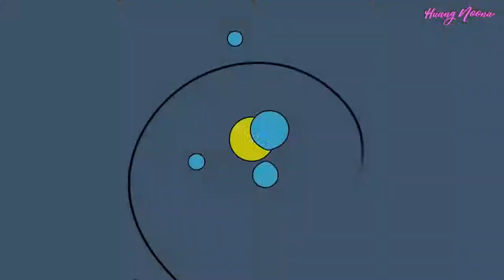ENGSUB【易安情报站】快问快答之曾子恒篇 (Yi'an Intelligence Station Quick Question and Answer) Chen Zhiheng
Get more info below!

Translator-Encoder : Xuaner_
Timer-Typesetter : Huang Noona